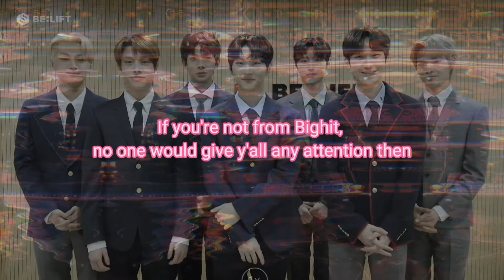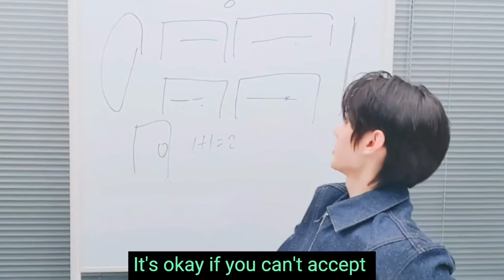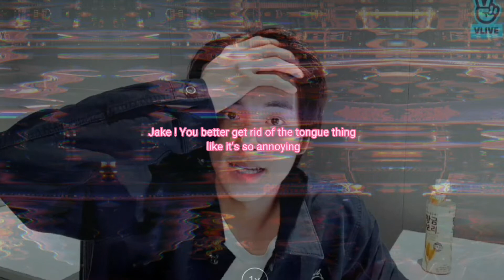How ENHYPEN would react to hate comments (Fake Subs)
I've been wondering how ENHYPEN members would react to hate comments and I imagined about that.And just created this video.But due to my lack of editing skills my creation doesn't meet with my expectation.So, hope you will understand if I make mistakes in this video🥺🤍.